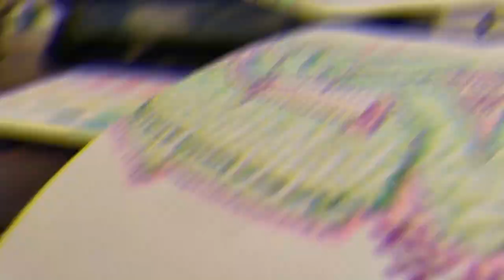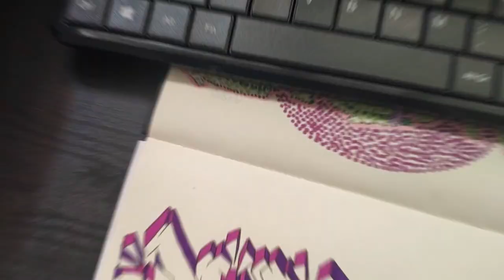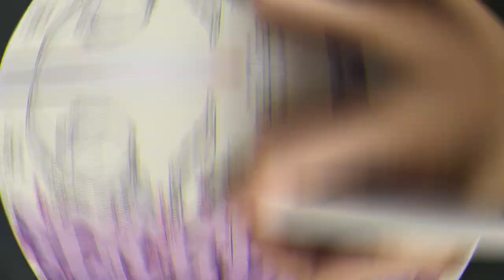PINTO un GRAFFITI SOLO con MATERIALES MORADOS | Carka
MIS REDES

PREGUNTAS FRECUENTES

Huelva, España.